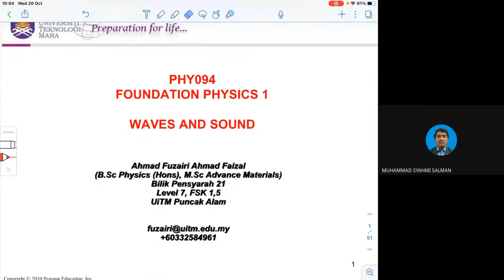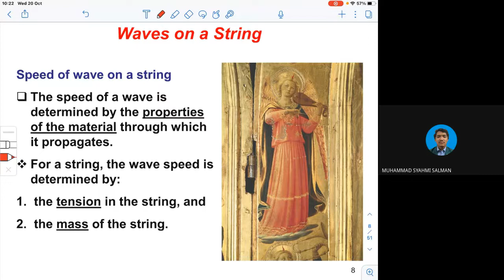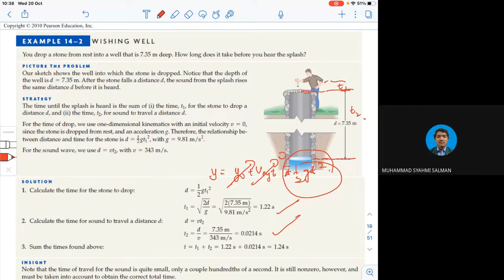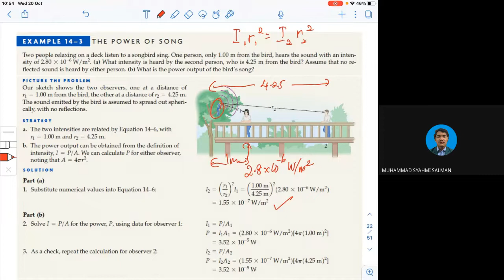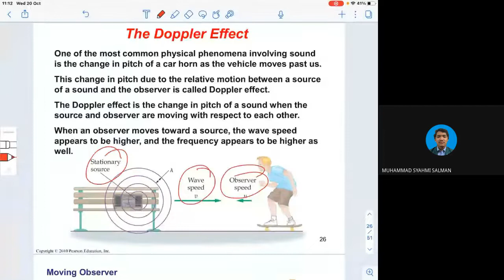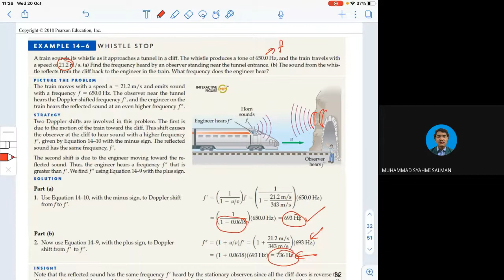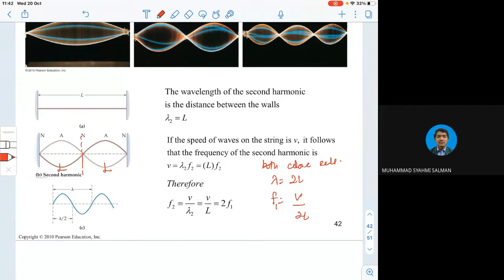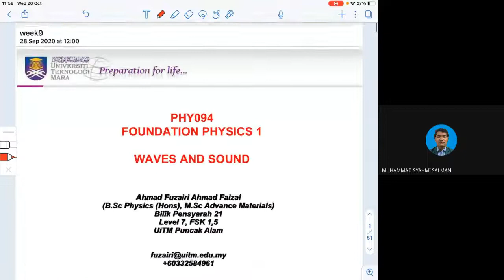Lecture Week 9